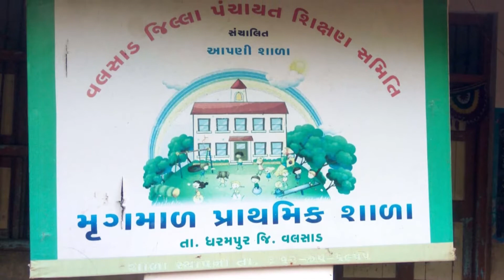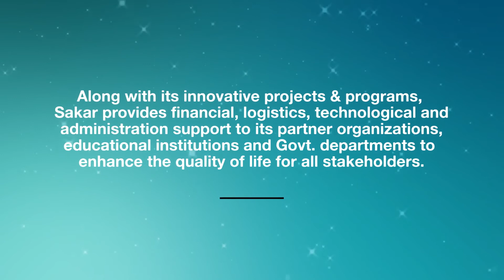Mrugmal Primary School